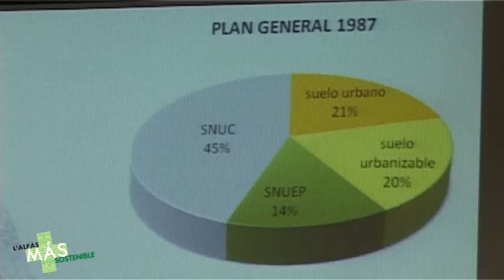Ultima fase del PGOU de L'Alfàs del Pi